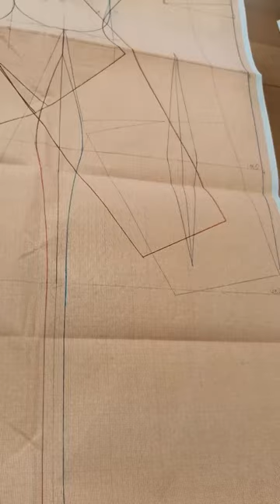Оплата занятий по честному. Курсы кройки и шитья Галины Коломейко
Курсы кройки и шитья - удовольствие достаточно дорогое. Часто спрашивают - "А если я пропущу занятие, заболею?"
У нас честная система оплаты. Правила простые
1. Не нужно оплачивать вперед ни весь курс, ни его часть.
2. Оплата поурочная, по мере присутствия.
3. Пропущенное занятие отрабатываете самостоятельно. Вам в помощь электронная унига и видеоролики.
Жизнь часто вносит коррективы в наши планы. Но наши девочки не бояться, что проболев безнадежно отстанут. Изучают тему самостоятельно, все материалы я даю. А потом на занятиях - проверяем.
И вот результат - Лида пропустила сложное занятие по построению рукава реглан. Проверка показала, что справилась она отлично! А мы все повторили пройденное.